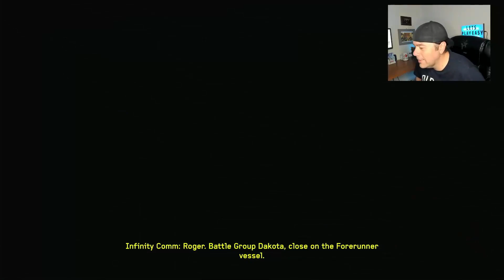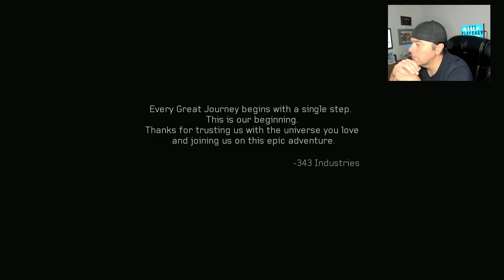THE END | HALO 4 | EP 8 | FIRST TIME PLAYTHROUGHS & REACTIONS